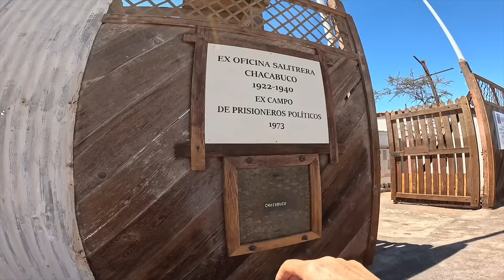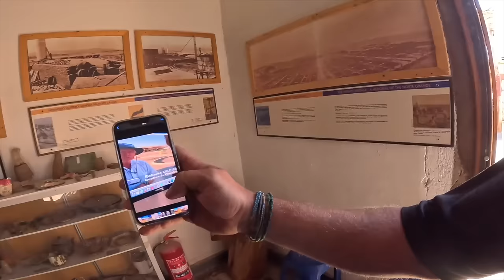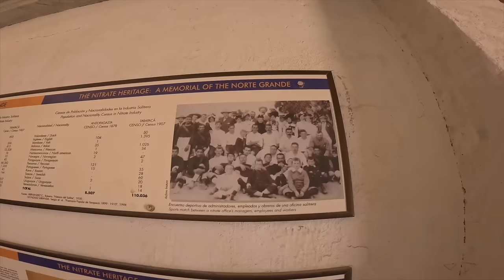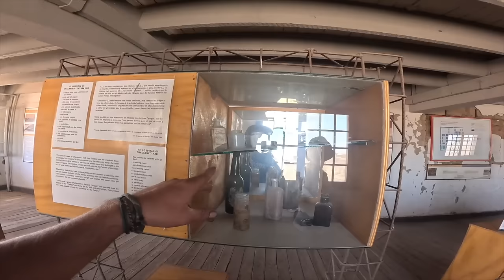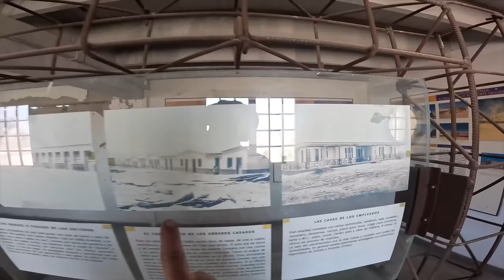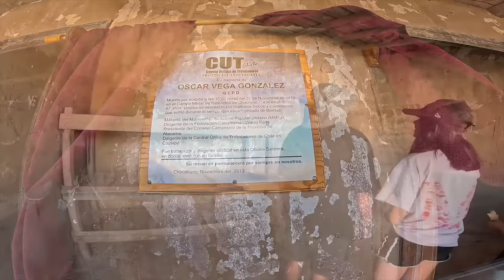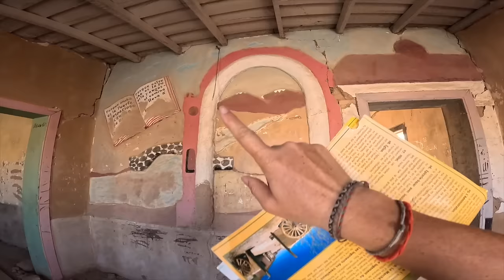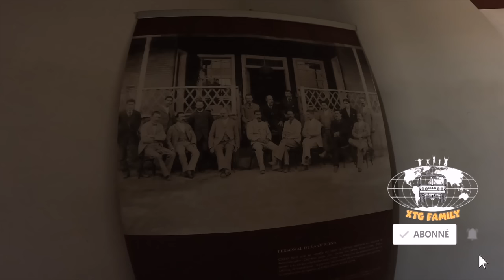538 Ville abandonnée de chacabuco dans le désert d'Atacama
Dans cette vidéo, nous vous entrainons dans la ville abandonnée de Chacabuco dans le désert d'Atacama. cette ancienne ville minière a aussi servi de prison politique. nous finissons en regardant les étoiles dans la ville fantôme.

Merci 👍🏻🥰